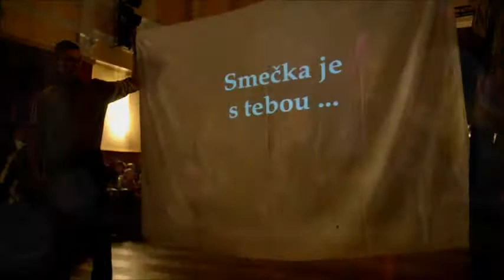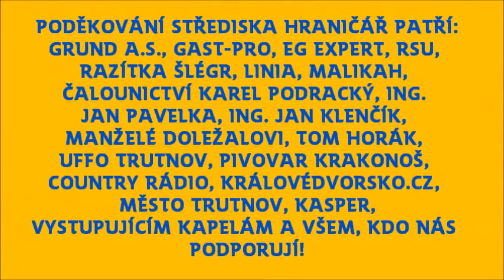FEST SKAUT - sestřih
Benefiční festival na rekonstrukci skautských kluboven v Trutnově.
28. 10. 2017 - Národní dům Trutnov
Kamera: Petr Kotyza
Střih: Poeta